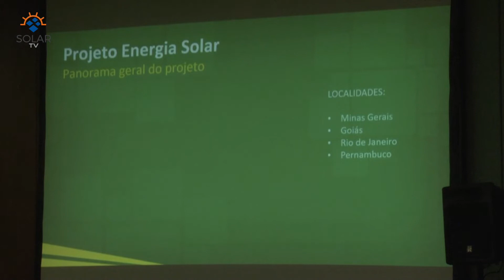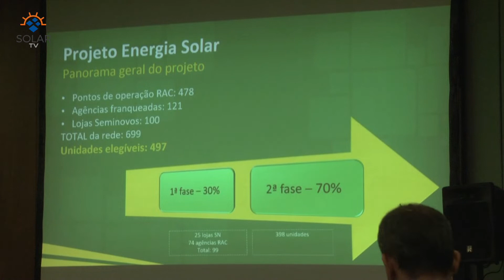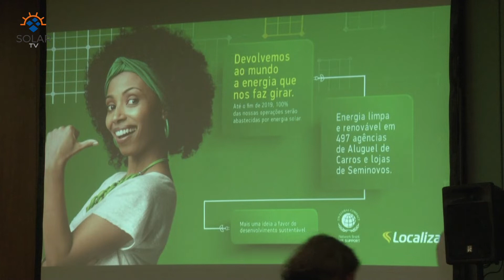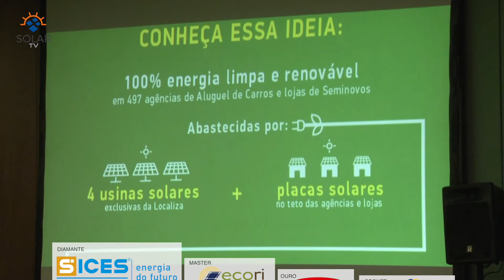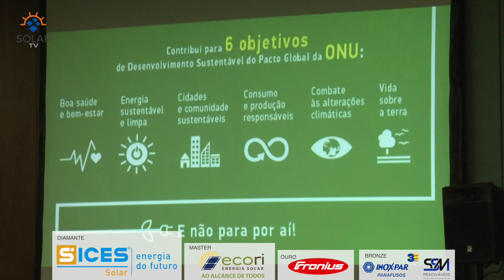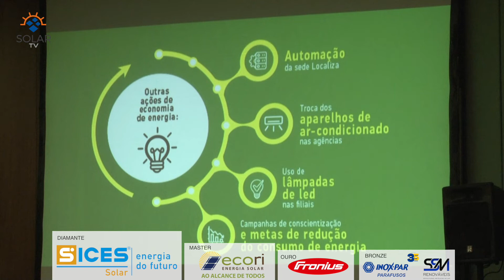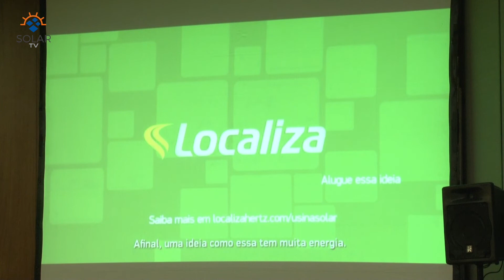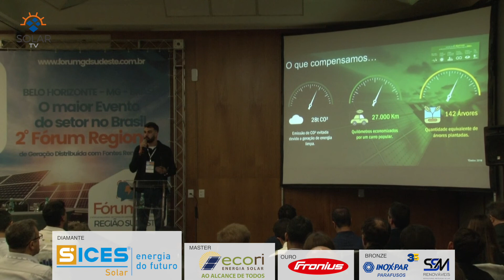Projeto Localiza, Fórum GD 2019 Região Sudeste